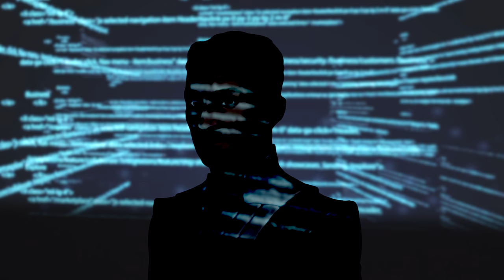Templin Wormhole: Antares Diplomats Shocked To Find Cloister Envoy Actually Just Limestone Boulder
Utilizing state-of-the-art Templin Institute Wormhole technology, Xenonion is now able to broadcast transmissions from our sister stations in alternate dimensions.

Right now we head to the Antares Confederacy, and a live news broadcast from Confederacy Broadcasting Antares (CBA) News.

The Templin Institute:
Investigating alternate worlds.

Xenonion News:
The galaxy's most trusted news source - according to four out of the five arthropods we nerve stapled.

Copyright:
► Animations / Graphics: Under license from Storyblocks, Motion VFX, selected art from The Templin Institute (Stellaris Invicta series artwork by Dmitry Vishnevsky, Alfred Rodriquez) and Citywokcitywall / Skibitth (Skylines Invicta), otherwise Creative Commons from Pexels, Pixabay.
► Audio: 'Break News' and 'Emotive Technology' under license from Premium Beat
► Voiceover: Xenonion continuity announcer: Don @narrationmagic (Fiverr), Jaina: Naomi Miller @naomi_miller (Fiverr), Senator Neldran: Dylan @flfalcon (Fiverr), CBA Investigates continuity announcer: Chris Kane @chris_kane (Fiverr)